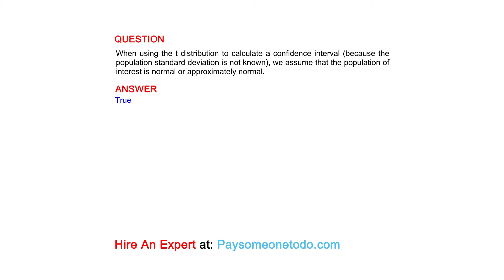When using the t distribution to calculate a confidence interval (because the population standard...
QUESTION
When using the t distribution to calculate a confidence interval (because the population standard deviation is not known), we assume that the population of interest is normal or approximately normal.